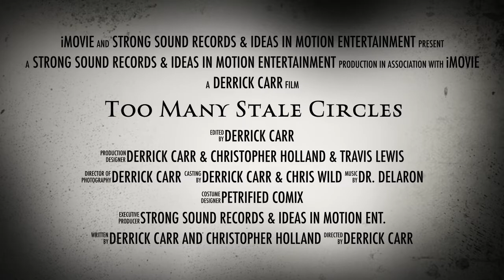Too Many Stale CirclesTrailer II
Ever wonder how it would feel to battle a Rap legend? Advancing and learning along the way. One MC will put Bars on the line. The Rhyme Mutilator is The Style Enforcer! "Too Many Stale Circles."